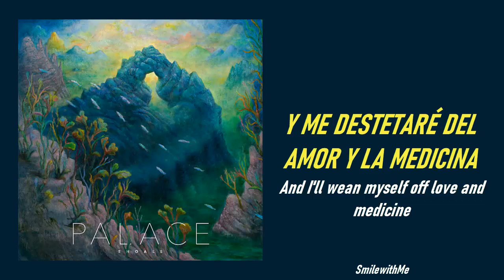Sleeper - Palace (Sub. ESPAÑOL)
Artist: Palace
Song: Sleeper
Album: Shoals